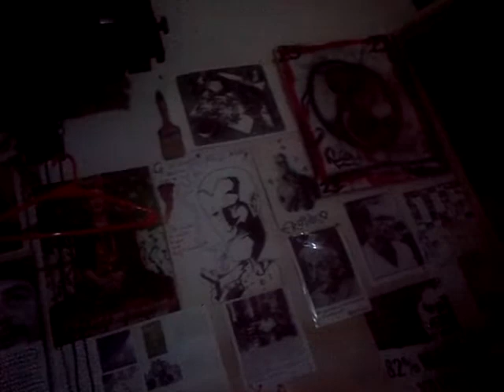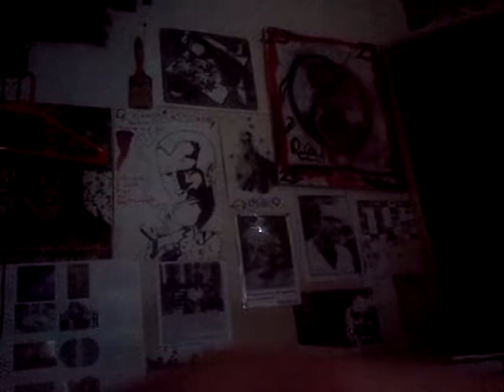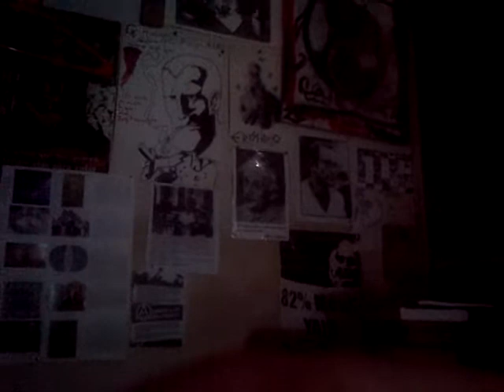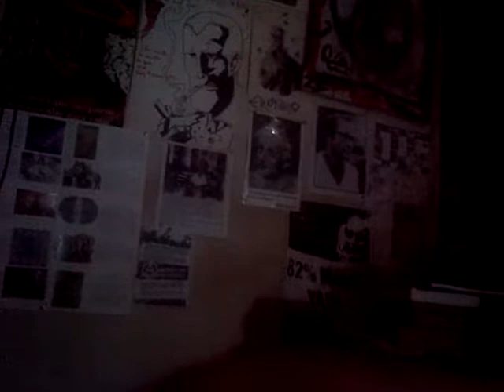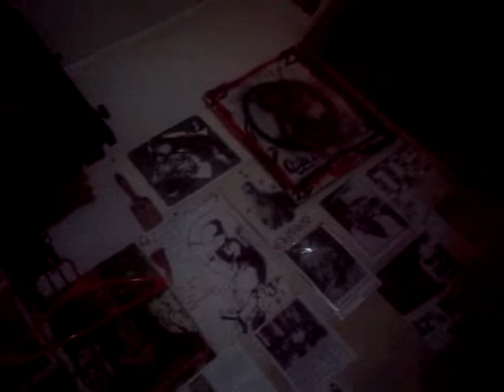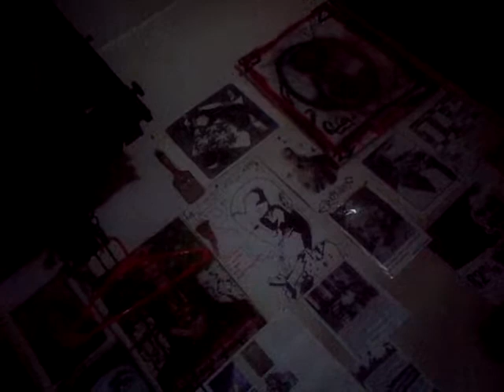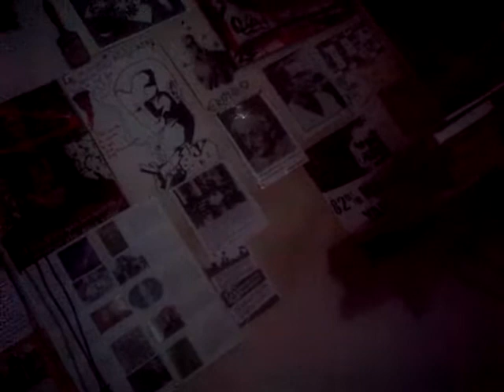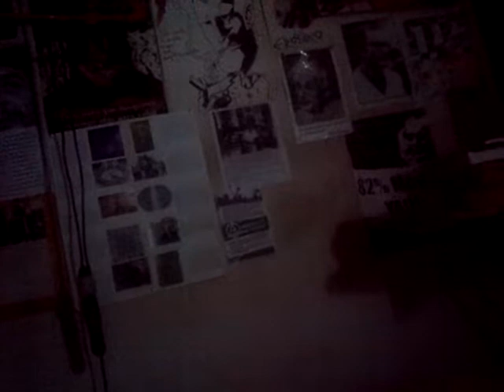VID 20180407 26376¿Serán anarquistas realmente? en fin oigamoslos ,)